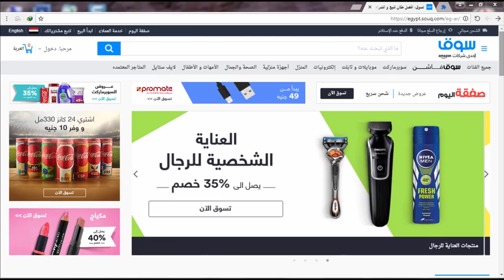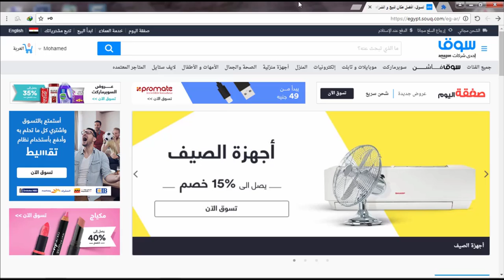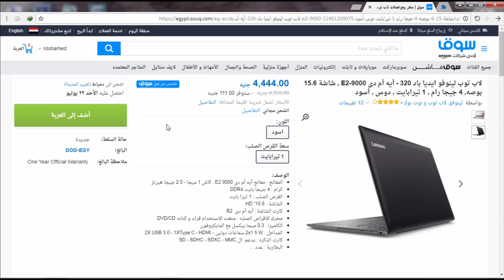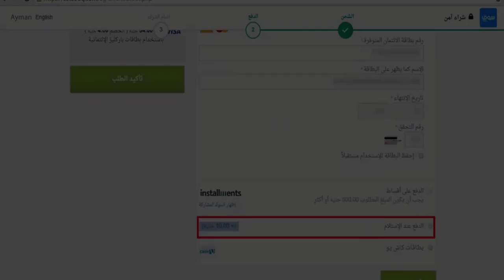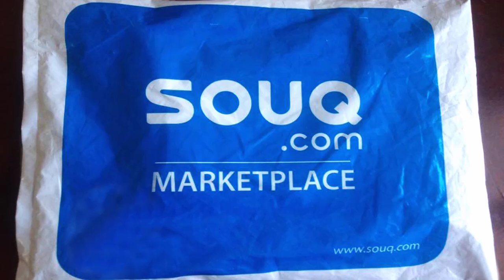خصومات الجمعة البيضاء من سوق كوم حتى 85% خصم الأن لمدة 24 ساعة فقط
خصومات الجمعة البيضاء من سوق كوم حتى 85% خصم الأن لمدة 24 ساعة فقط من هنا